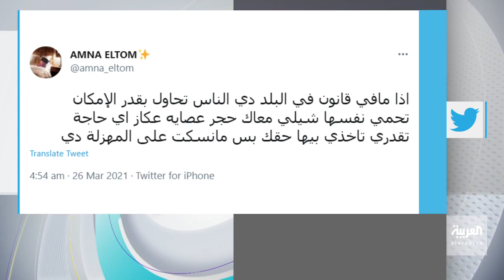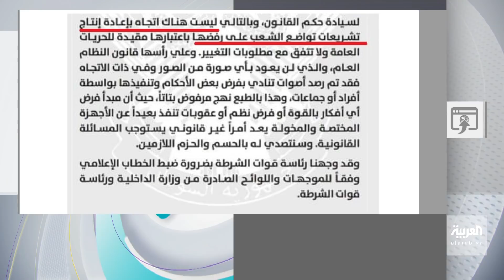تفاعلكم| جدل حول حملة لجلد النساء غير المحجبات في السودان.. والرد شيلي حجر !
بعد إطلاق مجموعة من الشباب في السودان حملةً لجلد النساء غير المحجبات المنصات تنفجر غضبا وخاصة النسائية.. وحملات سودانية مضادة بعنوان (شيلي حجر)

الصحفية رفيدة ياسين ضيفة سارة دندراوي في تفاعلكم